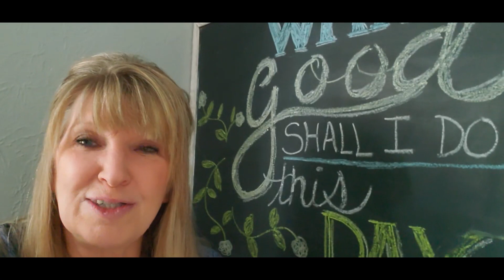Tamaqua LIFE Staff Video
Tamaqua LIFE Staff miss you all and are thinking of you!